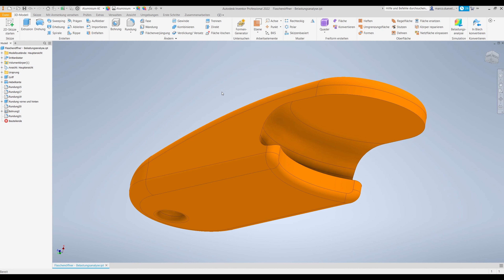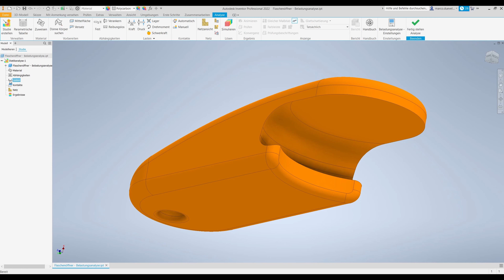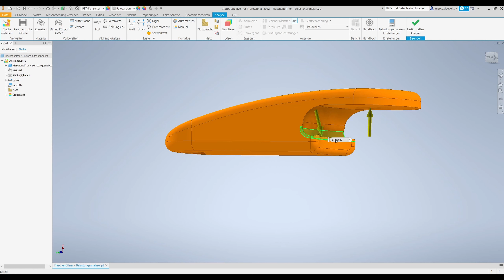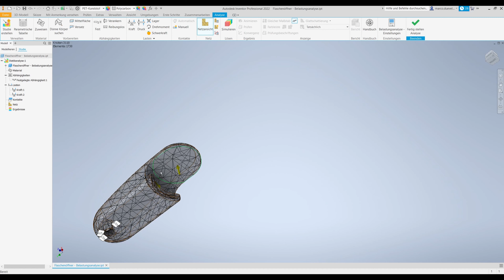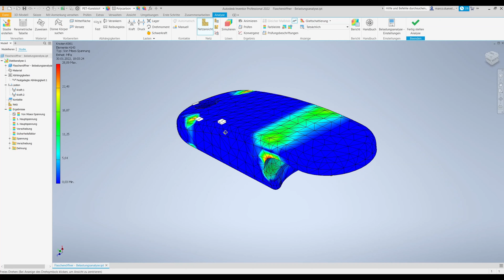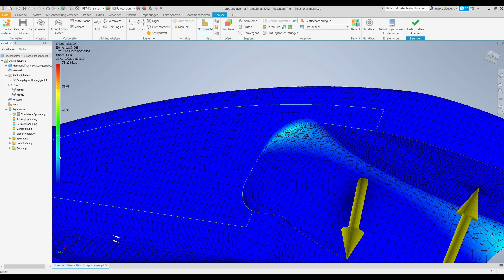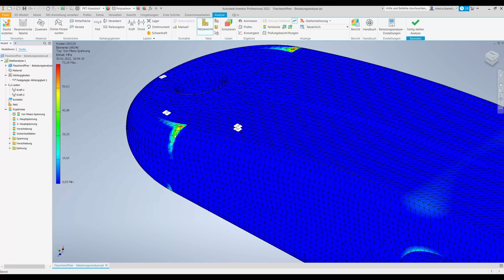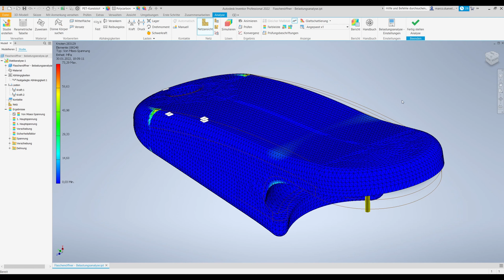Flaschenöffner: Belastungsanalyse erstellen (Inventor Beginner Tutorial)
In diesem Inventor Beginner Tutorial geht es um den Einstieg in die FEM-Analyse um zu ermitteln, an welchen stellen der Öffner mit der höchsten Wahrscheinlichkeit brechen wird.